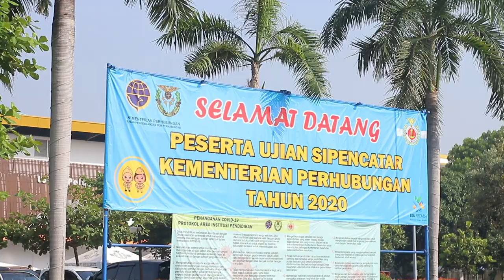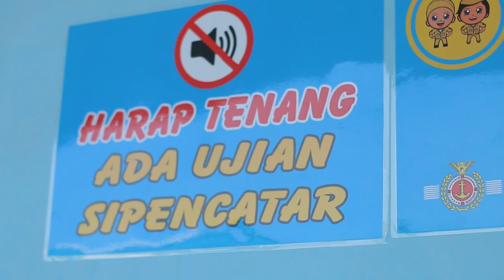Pelaksanaan SKD SIPENCATAR 2020 Pola Pembibitan di STIP Jakarta Hari ke 2